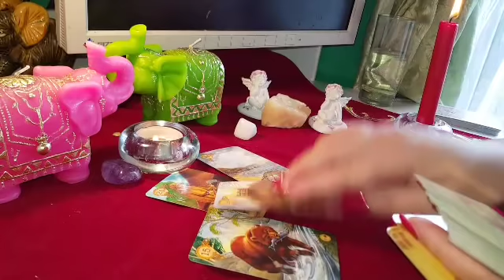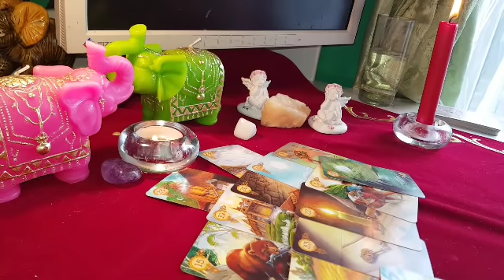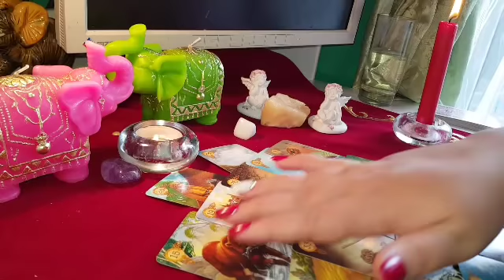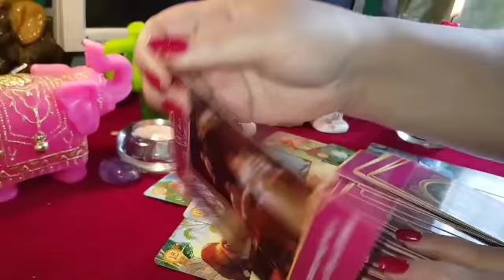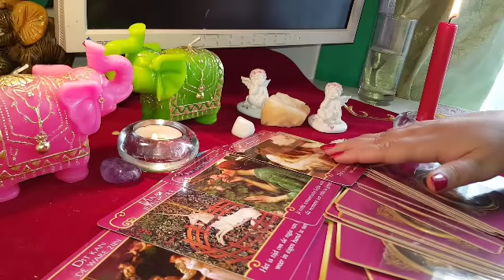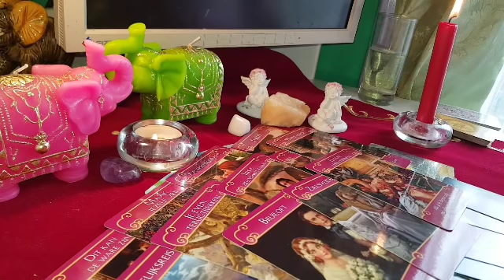BALANȚĂ DRAGOSTE BĂRBAȚI IANUARIE 2019